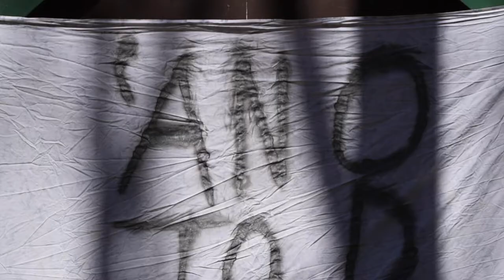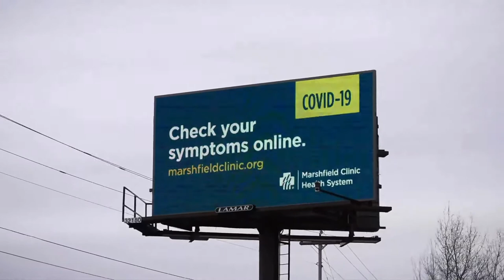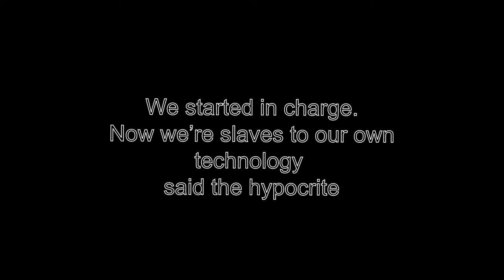'An Ode to The Luddite' - A SHORT FILM